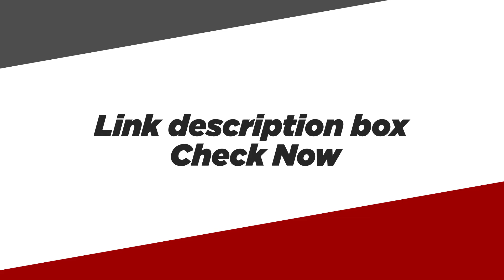best earbuds under 2000 | Buy in 2022 | Feature Plus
Hello doston main apko  video main top 5 best earbuds 1500 to 2000 tak ke price ki information dunga.link apko mere description box main  mil jayega.best earbuds under 2000 video pura jarur dekho.
Best Buying Links
truke Buds S1

boAt Airdopes

Boult Audio AirBass

pTron Bassbuds

Noise Beads TWS

boAt Airdopes

Redmi Earbuds 2C

pTron Bassbuds Jade Gaming

Video Covers
Top 5 Best TWS Wireless Earbuds Under ₹2000